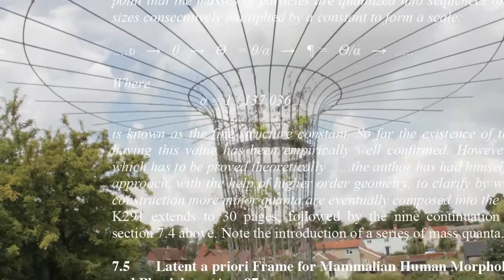The Natural Philosophy of Kazuo Kondo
Kazuo Kondo (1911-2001) was a professor of applied mathematics at Tokyo University, Japan. Over a period of 50 years, he and a few colleagues wrote and published a voluminous series of papers and monographs on the applications of analytical geometry to a diverse range of subjects in the natural sciences. Inspired by Otto Fischer's attempt at a quaternionic unified theory in the late 1950's he adopted the mathematics of the revered Akitsugu Kawaguchi to produce his own speculative unified theory. The theory appears to successfully apply Kawaguchi's mathematics to the full range of natural phenomena, from the structure of fundamental particles to the geometry of living beings. The theories are testable and falsifiable. Kondo and his theories are almost completely unknown and this paper serves as the barest introduction to his work.